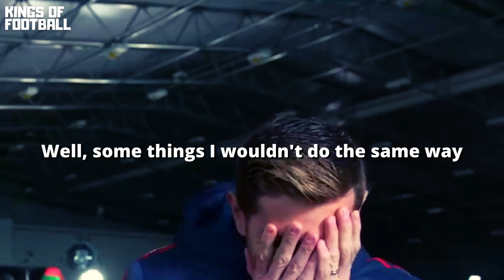Martínez and the controversial gesture in the World Cup: "Even Messi warned me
This video is about the controversial incident involving Martínez and the World Cup